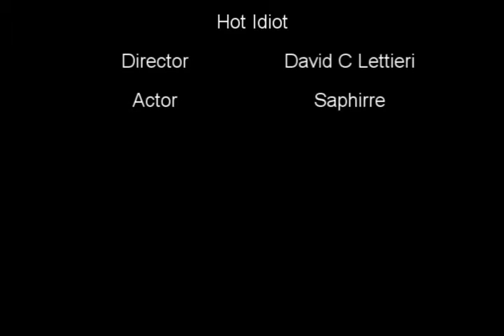lunchman tip Hot Idiot